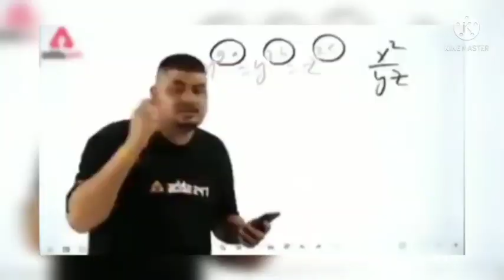BTS Pink Bundle Combination Freefire 🔥 Best BTS Bundle Pro Dress Combination 🤩 Blush Flush Bundle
BTS Crystal Bundle Combination
True charm bundle combination Freefire
Freefire new male Bundle
Mystery shop discount event
Faded wheel all dress combination
Freefire Pro killer dress combination
Best Free Dress Combination Freefire
Top 10 best bundle combination
top 5 best bundle
top youtuber dress combination
Pro killer bundle combination
Freefire top bundle
True charm bundle combination
best bundle in BTS Event

Freefire India
Freefire Bangladesh
Freefire Brazil
Freefire Singapore
Freefire India

Blush flush bundle dress combination 😂// BTS bundle dress combination// dress combination free fire
pink bundle dress combination
BTS pink bundle dress combination
pink bundle BTS

Blush flush bundle dress combination
Dress combination blush flush bundle dress combination
Blush flush bundle
Blush flush bundle combination

bts crystal bundle free fire combination
inner galaxy bundle combination
free fire new female bundle combination
inner galaxy bundle dress combination
how to get bts bundle in free fire
bts bundle kaise milega
free dress combination with inner galaxy bundle
bts bundle crystal token free
free fire new crystal token bts bundle
how to get bts event bundle
bts crystal token,bts bundle in free fire
best female dress combination free fire
deciptive fearless bundle combination
holly jolly bundle,bts crystal bundle combination,bts crystal bundle free fire combination,

BTS Pink Bundle
blush flush bundle